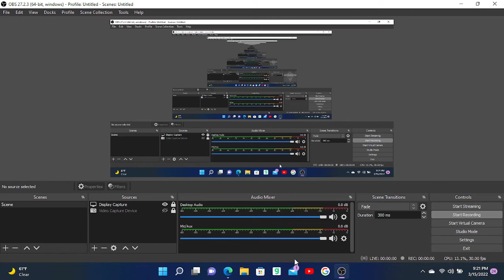Why VK?, why won't you share?